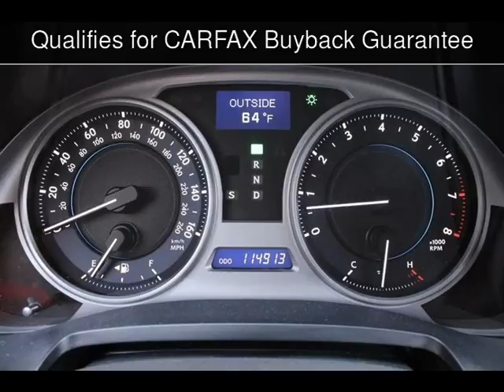2006 Lexus IS 350 Auto Used Cars - San Rafael,California - 2015-04-04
See more details about this used car This 2006 Lexus IS 350 Auto with 114,913 miles is for sale at California Motors.